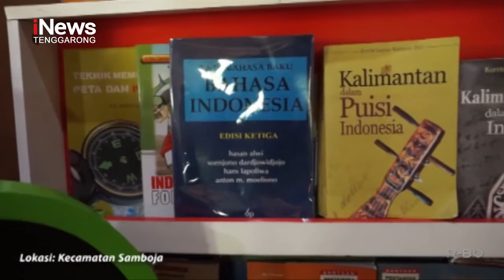Pendiri Macan Dahan Samboja | Anak Negeri (1/3)